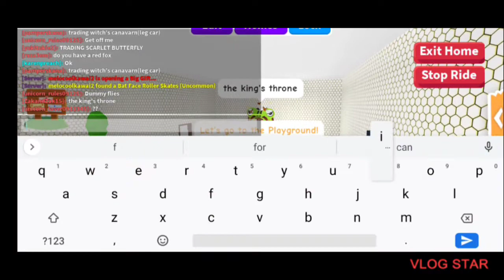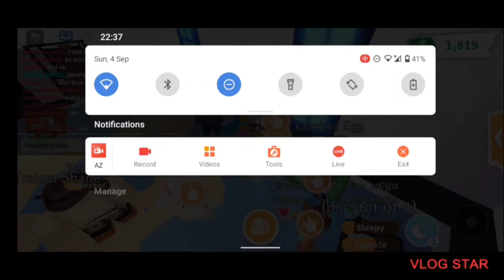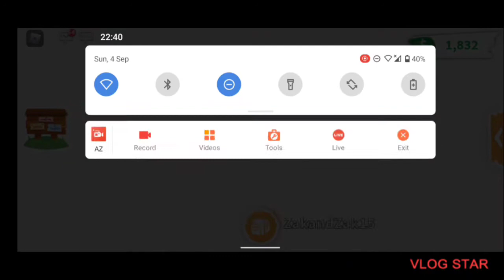Finally making my DP THE NEON CHICK 🐣🐤